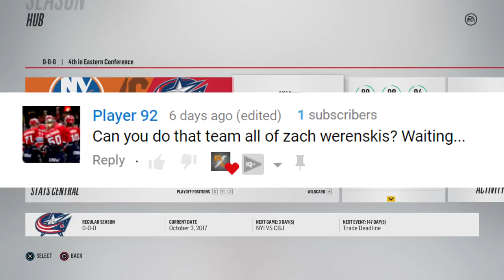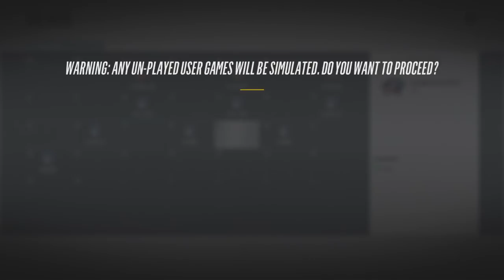Can A Team of ALL Zach Werenski's Win the CUP? NHL 18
In this video we are playing ea sports nhl 18 franchise mode where we have made a tam of all columbus blue jackets player zach werenski to see if he can single handidly win the cup!